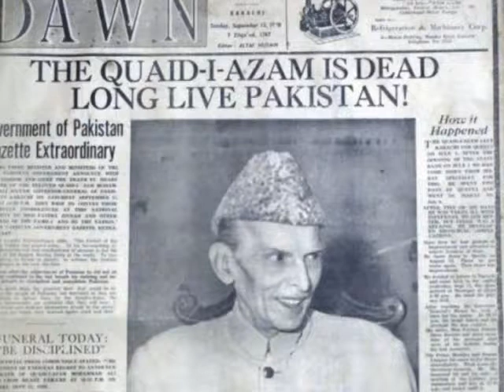Remembering Muhammad Ali Jinnah With a Collection of Rare & Unseen Pictures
Muhammad Ali Jinnah was a lawyer, politician, and the founder of Pakistan. Jinnah served as leader of the All-India Muslim League from 1913 until Pakistan's creation on 14 August 1947, and then as Pakistan's first Governor-General until his death. Wikipedia
Born: December 25, 1876, Karachi, Pakistan
Died: September 11, 1948, Karachi, Pakistan
Spouse: Maryam Jinnah (m. 1918–1929), Emibai Jinnah (m. 1892–1893)
Siblings: Fatima Jinnah, Shireen Jinnah, Maryam Bai Jinnah, Ahmad Ali Jinnah, Bunde Ali Jinnah, Rahmat Ali Jinnah
Parents: Poonja Jinnah, Mithibai Jinnah
Quotes
No nation can rise to the height of glory unless your women are side by side with you.
Think 100 times before you take a decision, But once that decision is taken, stand by it as one man.
With faith, discipline and selfless devotion to duty, there is nothing worthwhile that you cannot achieve.